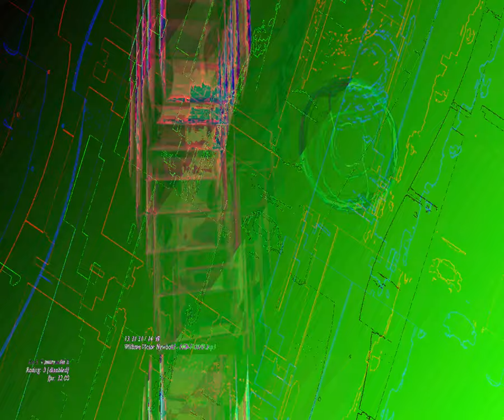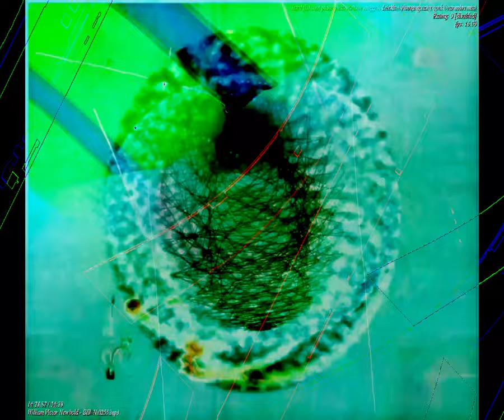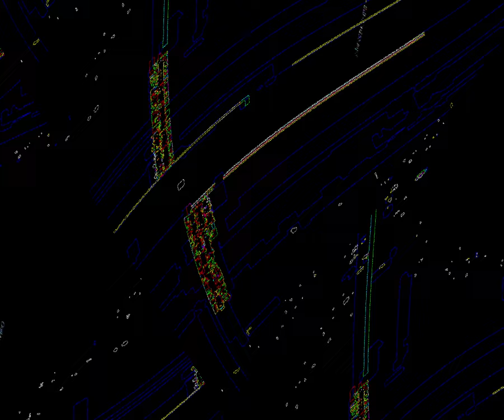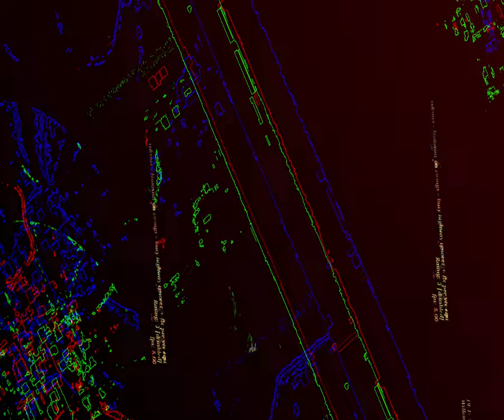[EPILEPSY WARNING] Movie 23 08 28 04h51m24s